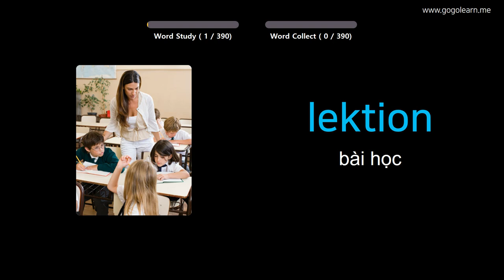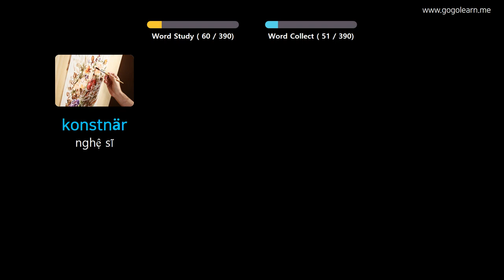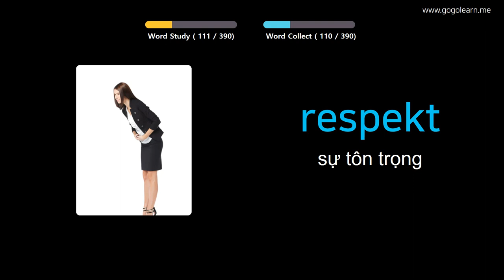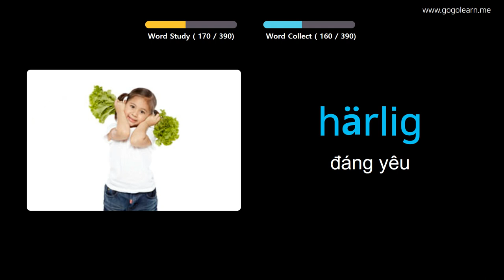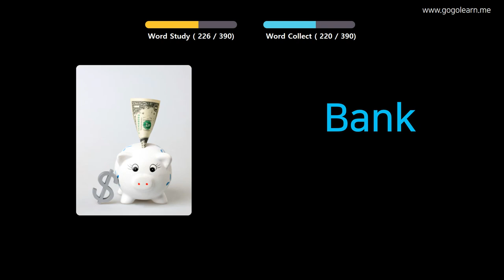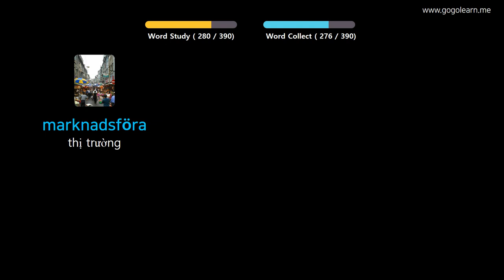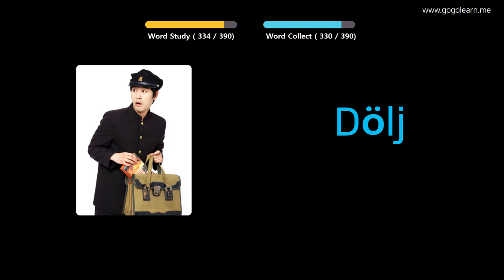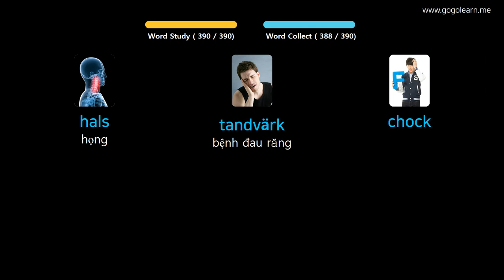Học Tiếng Thụy Điển Qua Hình Ảnh |Từ Vựng Tiếng Thụy Điển Trung Học Cơ Sở 1 | Golearn